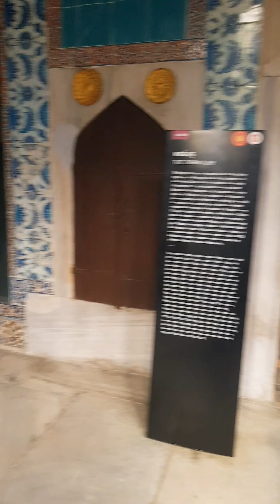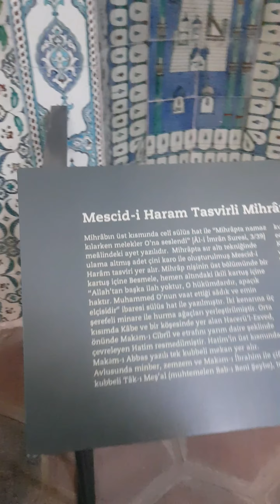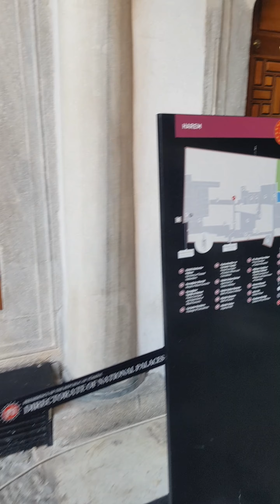Турецкий Гарем Султана Сулеймана во дворце Топкапы и покои Хюррем Султан